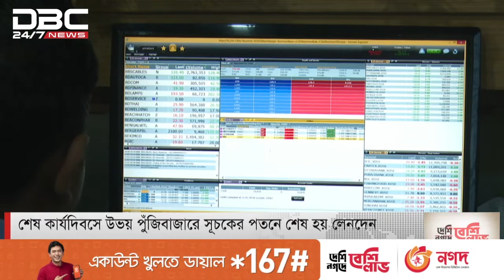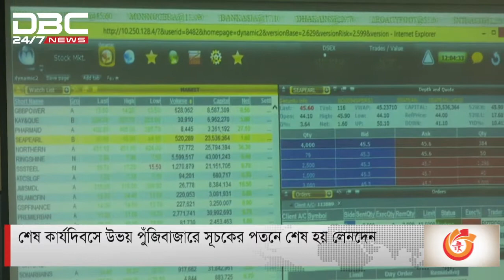চার কার্যদিবসে ৬ হাজার ২ শ কোটি টাকা মূলধন হারিয়েছে ডিএসই